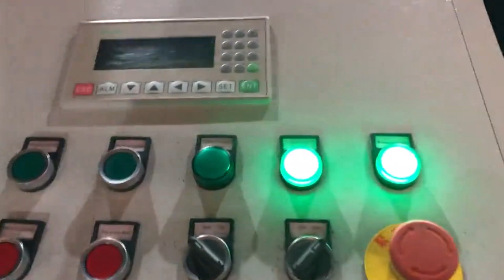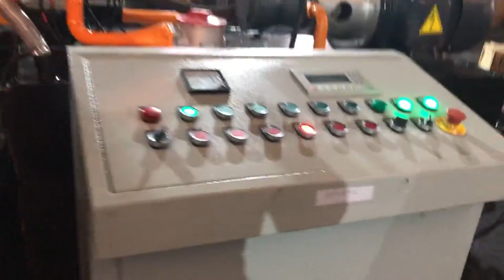metal chip briquetting machines small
RUF Metal Chip Briquetting Systems and Machines Egypt, Malawi, RUF Metal Briquetting Press. The value of metal residues can be greatly increased with our metal press machine. The metal chip briquetting machine is a real all, rounder and is suitable for pressing aluminium, steel, cast iron, copper and countless other metals. Briquetting is a suitable treatment method for de, watering or de, oiling wet metal chips. Metal Chip Briquette Machine Algeria, Metal Chip Briquette Antigua and Barbuda, Alibaba.com offers 1,118 metal chip briquette machine products. About 45% of these are other metal metallurgy machinery, 41% are briquette machines, and 1% are energy saving equipment. A wide variety of metal chip briquette machine options are available to, Metal chip briquetter Chile, Nederman Barbados, The pressing method ensures high, uniform material and uniform material compaction. The briquetting press is equipped with 200 dm3, 7 f3, hopper, with a vibrator and oil cooler. The metal chip briquetter is perfect for briquetting of short swarf of light metals of type aluminium. Scrap Metal Chip Briquetter Venezuela, Metal Briquettes Italy, 2020, 3, 18The iron chip briquetting machine has different models and production capacities. We can choose the model and specifications of steel briquetting machines for customers according to their specific needs, and we can also help customers customize the production line. The metal chip briquette machine is a product that we independently design and, Metal Chip Briquetting Press Poland, PUC Machine Belgium, The Briquetting Machine is used to make small cakes out from the iron dust. The Briquettes can be re, used by smelting. Cast iron dust becomes cast iron again; iron included in further dusts is reduced and converted to metal. Advance Hydrau, Tech Pvt Ltd. is the leading manufacturer and exporter of metal chip briquetting machine in India. Our, Metal Briquetting Press Singapore, RUF Briquetting Systems Iceland, Metal chip briquetting machines for a wide range of metals alloys . The value of metal residues can be greatly increased with our metal press machine. The metal chip briquetting machine is a real all, rounder and is suitable for pressing aluminium, steel, cast iron, copper and countless other metals. On the basis of the particular experience, Briquetting machines for metal UK, WEIMA Maschinenbau Greece, Metal briquettes have many advantages, optimized storage and efficient transportation through volume reduction as well as cost, effective further processing. The briquetting process for metal makes it possible to reclaim expensive coolant fluids, flux oil, and emulsions that would otherwise be lost. Metal Briquetting Ukraine, Metal Briquetting Machines Niue, The answer, RUF metal briquetting systems. In fact, briquetting your scrap can reduce the volume by as much as 20, to, 1, making scrap infinitely easier to handle and more economical to recycle or sell to foundries. Metal briquetting also enables you to reclaim the fluids oil, lubricants and other liquids used in your metalworking processes. Metal Chip Presses Hydraulic Presses Costa Rica, Sunomi Ethiopia, Metal Chip Presses Contact Us DI PI METALBRIK series of hydraulic presses develop different densification pressures and are specifically designed to handle different metals, from aerospace aluminum, to copper and copper alloys like brass and bronze, to steel, cast iron, and even titanium. Metal Briquetters Czech, Industrial Metal Chip Briquetting Latvia, Briquetting equipment lowers transportation and material, handling costs. With a volume, reduction rate of up to 8, 1, rate dependent upon metal type,, chip briquetters allow you to recycle greater amounts of scrap per load with easy, to, ship briquettes. Briquetting Machine Chad, Accustrip Slovakia, Briquetting Machine. Increase the value of your swarf with our Briquetting Machine. Product description. Accustrips briquetting machines are developed to compress